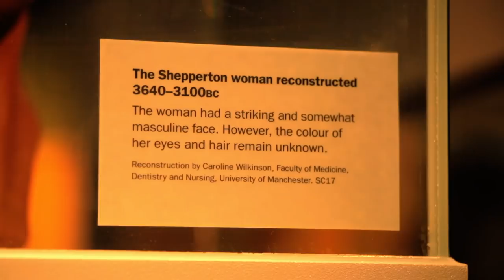Pagan London Episode 3: Shepperton Henge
Londonist's 12-part documentary series exploring London’s historical, mythical and contemporary pagan connections.

In episode three, we learn that London - well, nearby Shepperton - had its own henge, which is 500 years older than its more famous cousin.

For one night only on 23 October 2018, you can see all 12 episodes of Pagan London on the big screen. Also, Minimum Labyrinth is running its guided walk - The Pantheon of Pancras - until 3 November 2018.